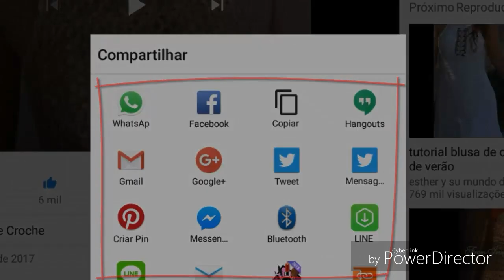PONTO CHEVRON OU ZIGUE ZAGUE EM DIAGONAL PASSO 3 RETO HD